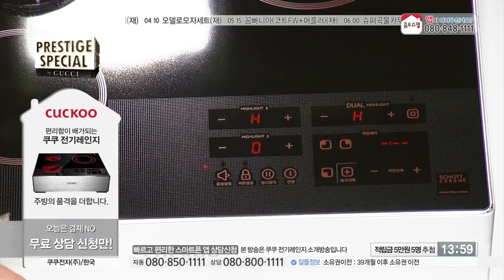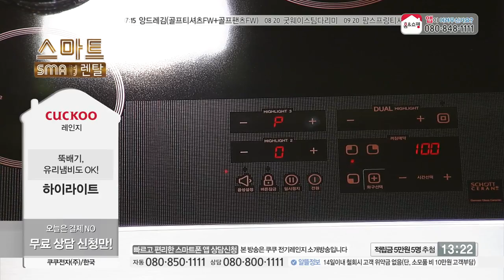[홈앤쇼핑] [렌탈]쿠쿠 전기레인지